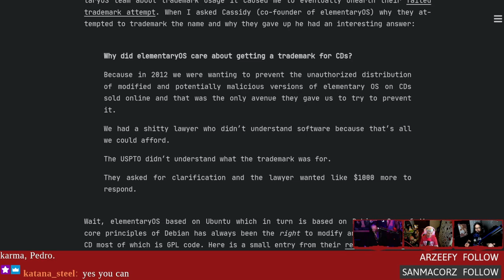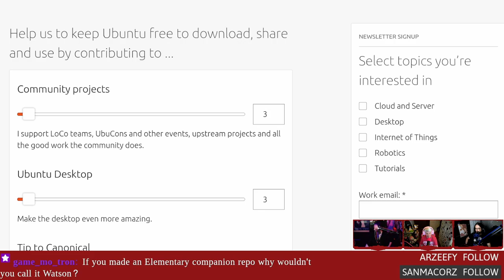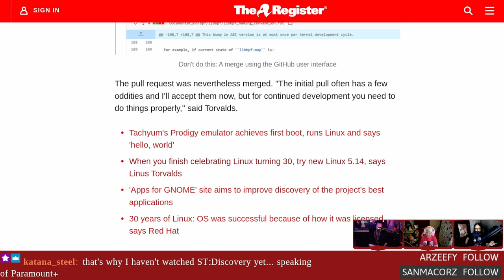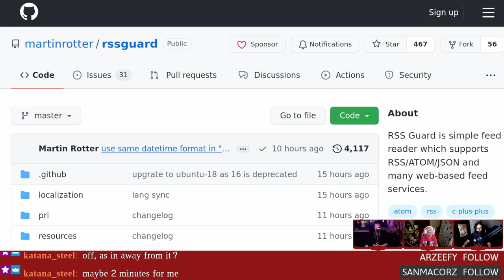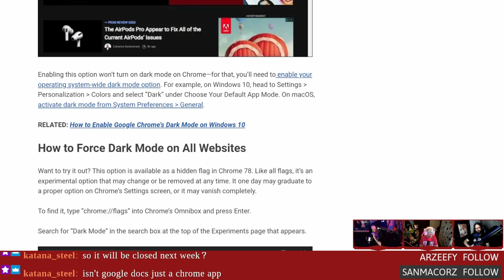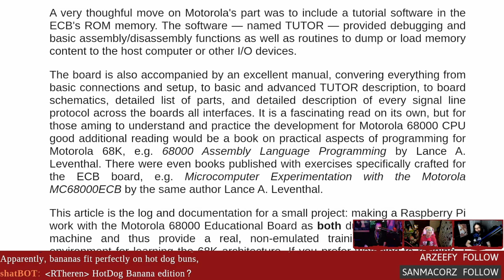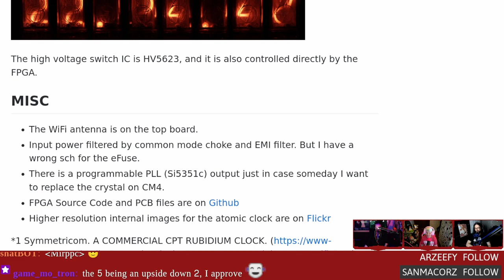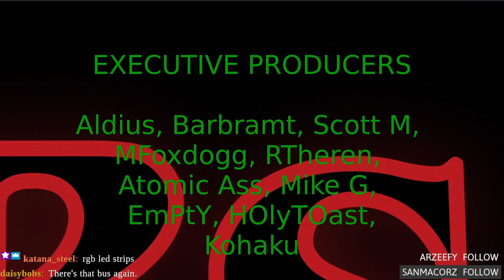The GNU Pirates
Pirating GPL software, forcing Chrome to the dark side, atomic powered nixie clocks, ncurses on methamphetamine, and NTFS lands in kernel 5.15.

Studio Wishzone

Timestamps:
00:00 Intro
08:00 GNU pirates
19:40 NTFS in kernel 5.15
24:20 Notcurses
27:55 RSS guard
31:55 Dark mode for Chrome
37:45 Pi68K
42:55 Atomic Nixie Pi
46:30 Emails